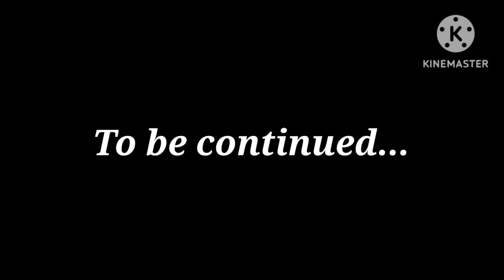Choco The Cat THE MOVIE 5: Xmas Special (For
New apearing characters
@☆CatLiliana☆Anti-SierraLovezAnome